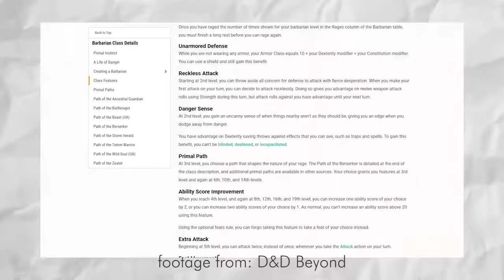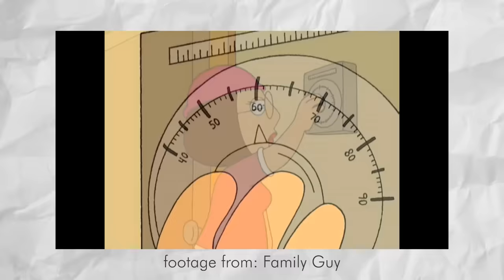A Crap Guide to D&D [5th Edition] - Barbarian (AGAIN)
This makes me really angry for some reason